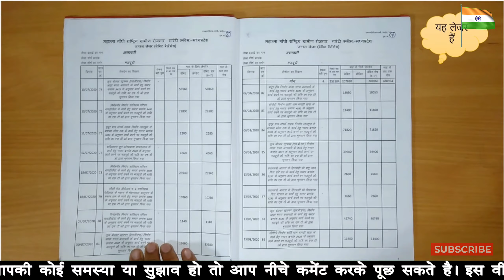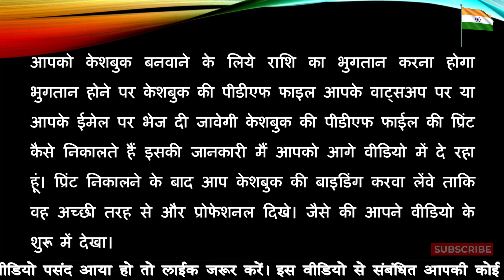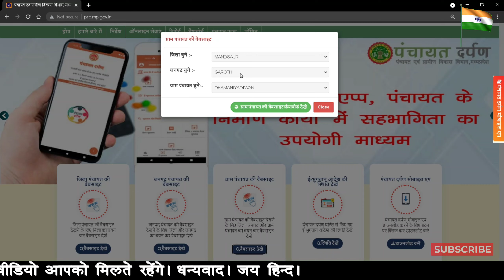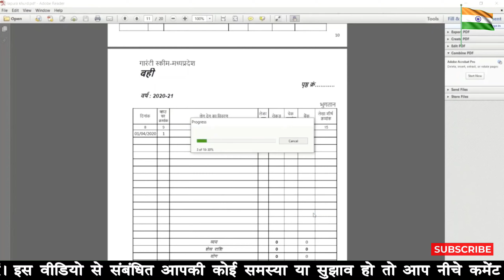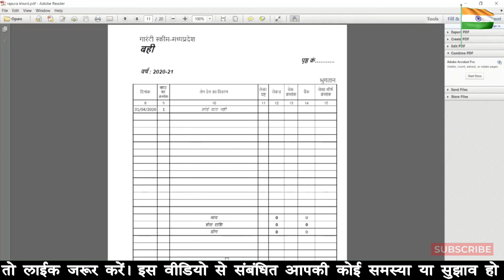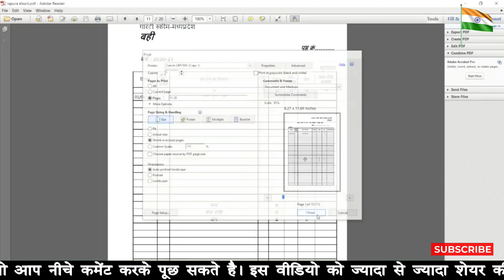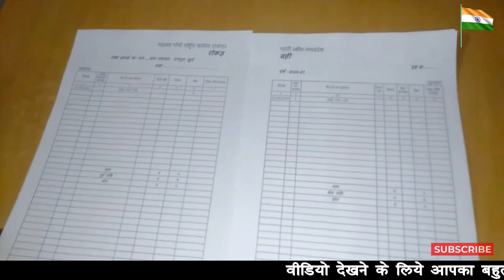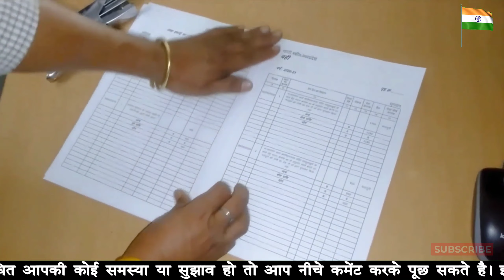मनरेगा योजना केशबुक 📙और जनरल लेजर 📘 ऑनलाइन बनवाएं | nrega cashbook online | Gram Panchayat Cashbook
राधेश्याम देवड़ा
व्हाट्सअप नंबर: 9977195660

--- Farid Mansuri ---